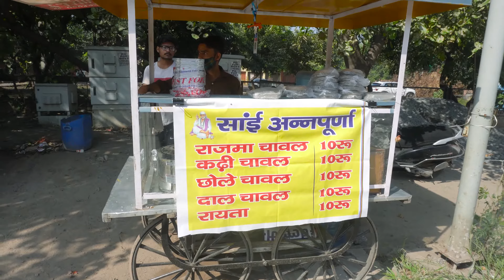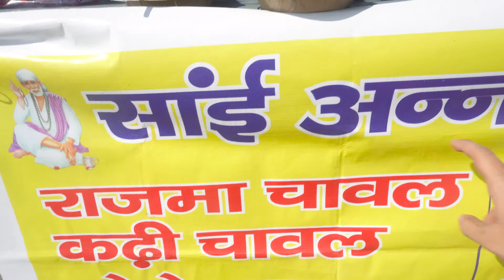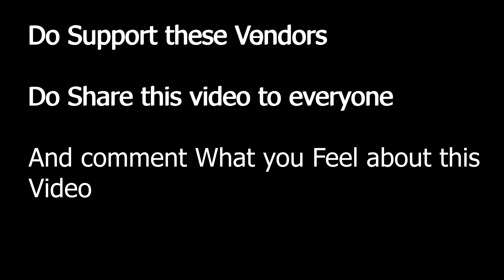Only 10/- Rs Food | Faridabad | Inspirational Story | Street food india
Location = Opposite Bijli office, Sector 23
This video is made for educational and entertainment purpose only. so please don't take this video in wrong way. our intention is not to harm anyone emotions.

Music Disclamer: Uploaded for promotional and preview purposes only!